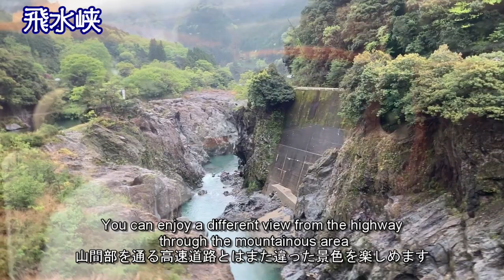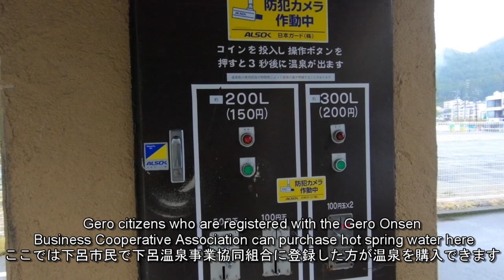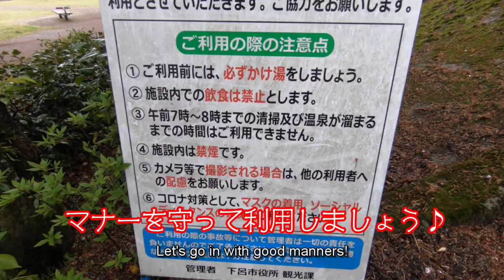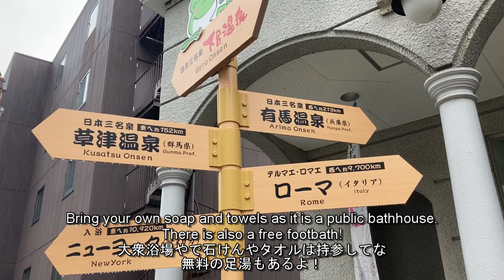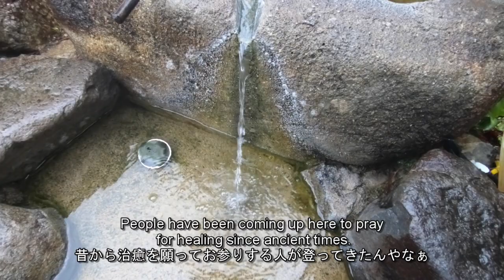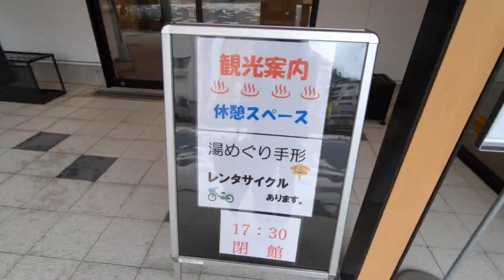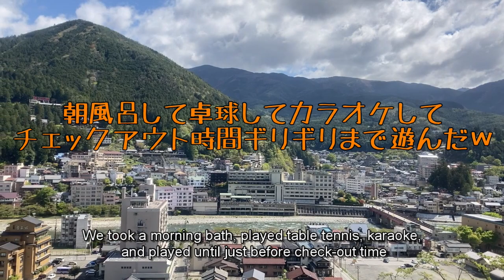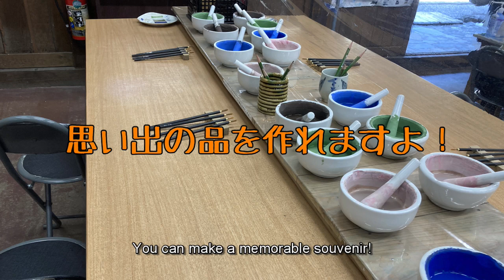【下呂温泉】食べたいもの全部食べ歩いてみた！ / Sightseeing in Gero Onsen / Gifu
こんにちは、ともたびです。
4月中旬の下呂温泉を散歩してきました。
温泉手形で湯めぐりしてみたい！

Hello, this is Tomotabi.
I took a walk in Gero Onsen, one of the three best hot springs in Japan in mid-April.
I would like to visit various hot springs!